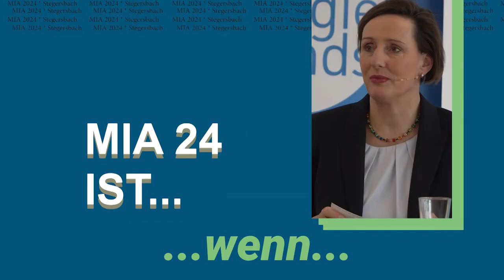MIA ist wenn auch sozial gedacht wird bei neuen Energiekonzepten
Albert Treytl vom Reallabor Waldviertel sagt: Ich persönlich würde mir wünschen dass gerade im Bereich Mobilität aber auch im Wärmebereich nicht nur die Projekte ökonomisch erfolgreich sind sondern dass auch die soziale Komponente ihren Einschlag findet. Und zum Beispiel im Verkehr auch Tarife für Shared Mobility die im ländlichen Raum eher schwierig sind, so sozial gestaltet sind dass jeder sich das leisten kann und dass deshalb diese Modelle zu einem Erfolg werden.